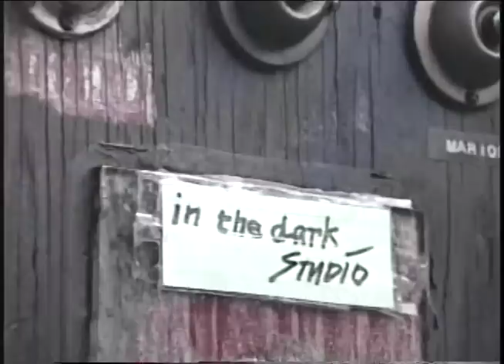Christina's Photo Session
This photo session was for an upcoming article in a Canadian magazine about the drag queens of New York which Fenton Bailey had written.  Christina later became the tormented character Marilyn Manson portrayed in Fenton Bailey's movie "Party Monster." However, at this photo session with Liz Lizzard, Christina is the happiest she can be.